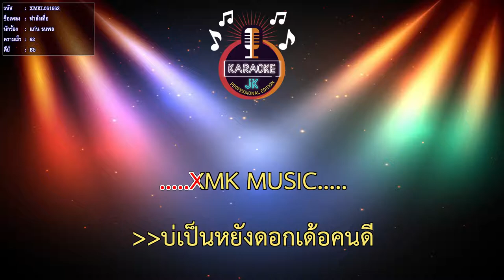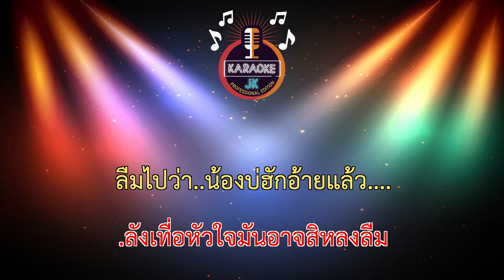ห่าลังเทื่อ (62-Bb) - แก่น ธนพล 【 Cover By คาราโอเกะดนตรีสด 】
เพลง ห่าลังเทื่อ
ศิลปิน : แก่น ธนพล
คำร้อง/ทำนอง : แก่น ธนพล
เรียบเรียง : จินนี่ ภูไท
สังกัด : สิงห์มิวสิค / Sing Music